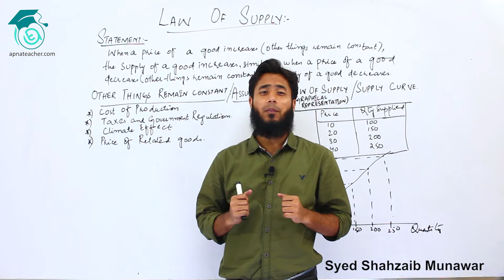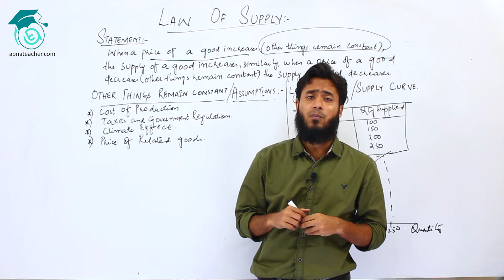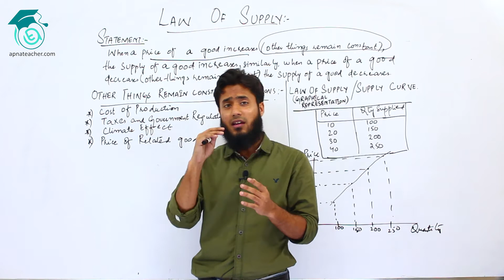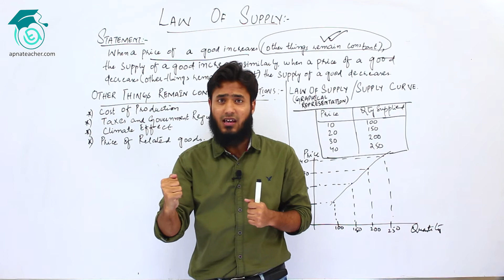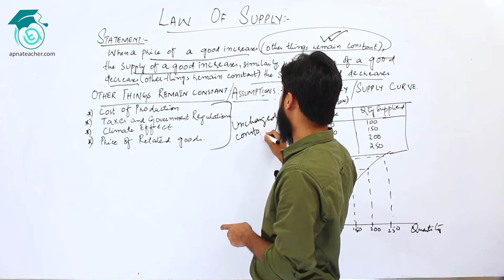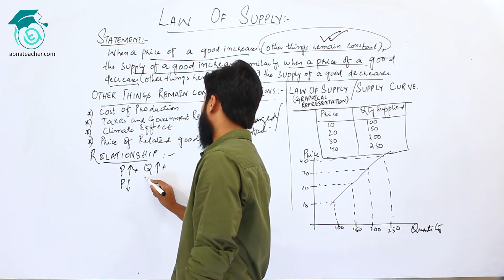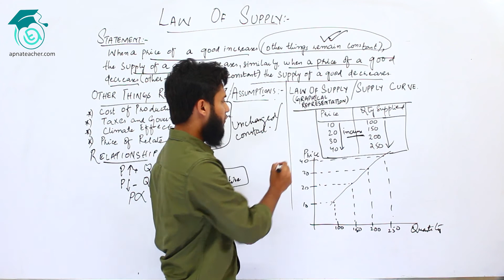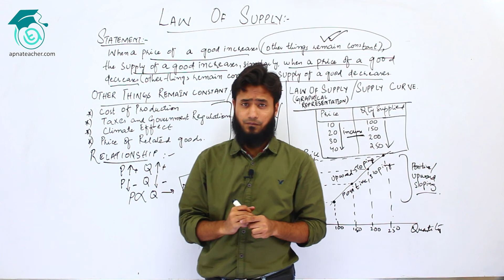Economics | Law of Supply | XI & B.com Part 1 | Apna Teacher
In this video, Sir Syed Shahzaib Munawar explained the Law of Supply a very important concept of Microeconomics along with his Assumptions of the Law, Exceptions of the Law and with the understanding of Supply Curve.
This lecture is also helpful for the student of BBA, MBA, and BS (Accounting and Finance).